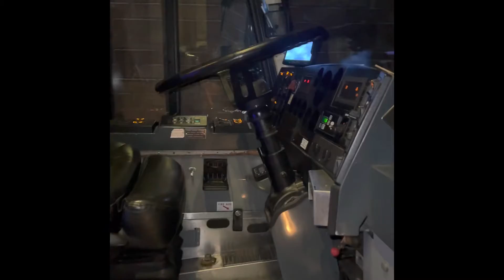Go Bus Converted to a Party Bus